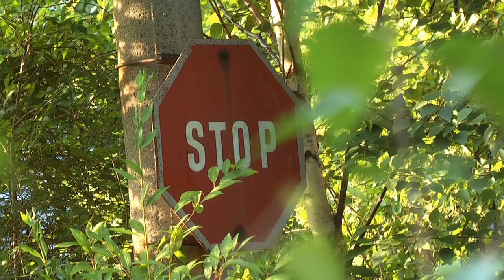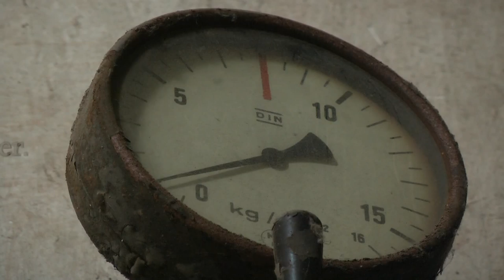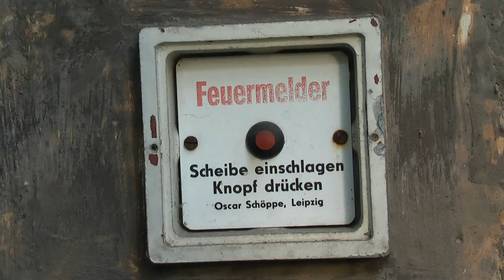VEB ELGUWA Schaumgummiwerk Leipzig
Gegründet wurde die Firma 1879 in Leipzig. Der Abriss nach vielen Jahren Leerstand erfolgte 2011.